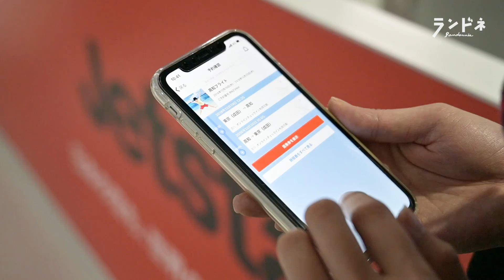ジェットスターで高知へひとっ飛び「アウトドア派の仁淀川キャンプ旅BESTプラン」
格安航空のジェットスターが、東京・大阪と高知間で就航したことをきっかけに、ずっと高知に行ってみたかったというアウトドア好きモデルの菖蒲理乃さんが1泊2日の旅へ。仁淀川エリアの魅力に触れてきました。